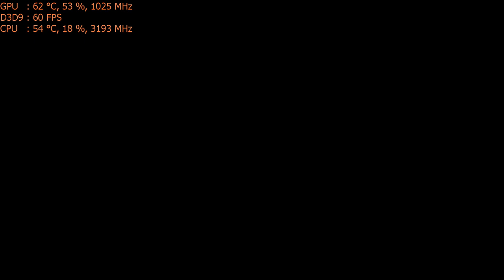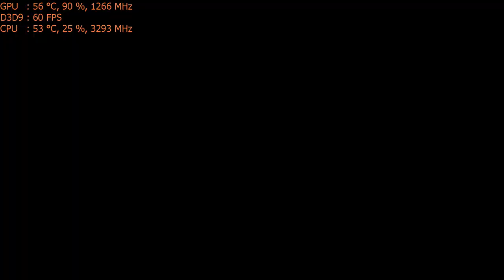play Resident Evil 5 on the Nvidia GT 1030 graphics card: PC 1080p, intel i5 2400